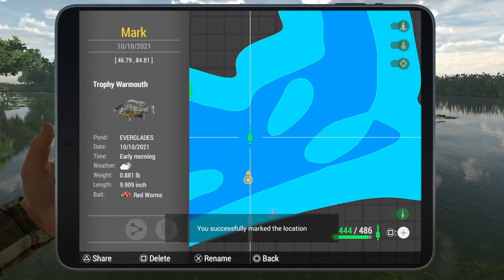Everglades Exploration 1 Fishing Planet